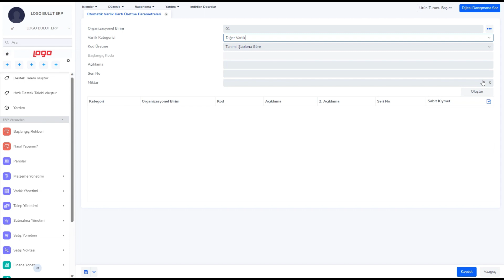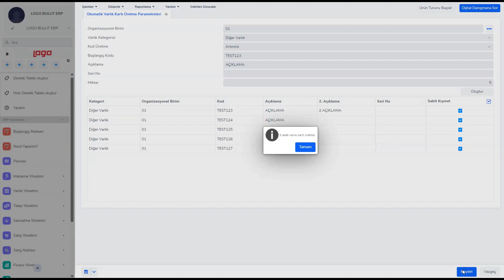Toplu varlık kartı üretme işlemi nasıl yapılır yeni